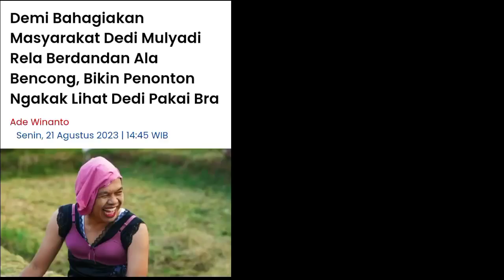HARI INI SENIN 21 AGUSTUS , BERITA KANG DEDI MULYADI TERBARU